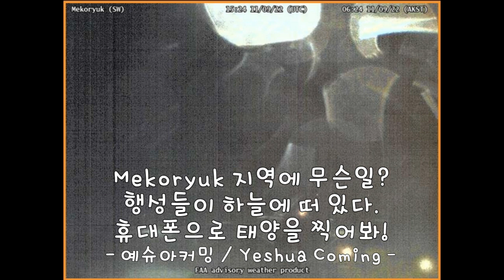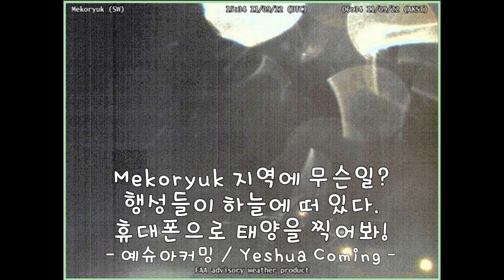Nov 09 2022 Mekoryuk 지역에 무슨일? 행성들이 하늘에 떠 있다. 휴대폰으로 태양을 찍어봐!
1. Lincoln Airport (W)
2. Seeley Lake Airport(E)
3. Bozeman Pass
4. Youkon River Bridge
5. Thorne Bay(W)
6. Bald Mountain(E)
7. Wolf Creek Pass

WeatherCams